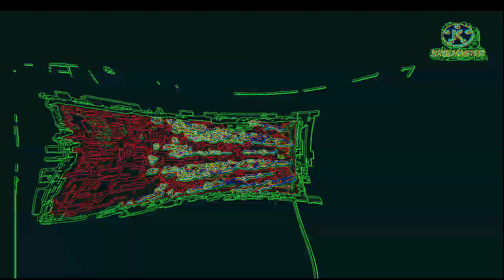OLIVE STOP DOIGNG OPPOSEIE IA HT GEYOU !!!!!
Round 8 of my growing time panic tennis. see rules at round 1